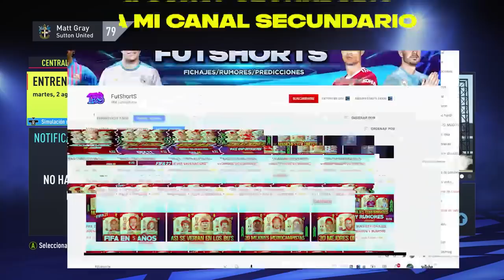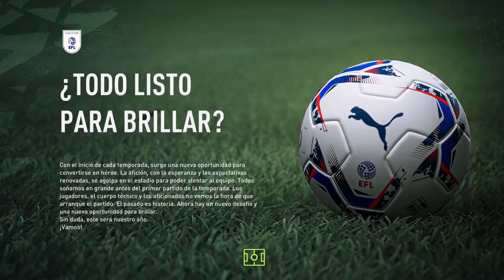🔥RECONSTRUYENDO al SUTTON UNITED T2 | FIFA 22 Modo Carrera!!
Bienvenidos a otro episodio de la serie RECONSTRUYENDO Equipos en el modo carrera de FIFA 22! El objetivo principal de este desafío de reconstrucción es tratar de conseguir el titulo de la Champions League a través de la simulación y el negocio de la transferencia, entonces dependerá de nosotros poner nuestras habilidades a prueba y ver si podemos completar el ¡trabajo! ¡Para la entrega de hoy vamos a reconstruir al  SUTTON UNITED T2! Asegúrate de dejar un "me gusta" si te gustó el vídeo y quieres ver más :)

✔️𝗙𝗮𝗻𝗣𝗮𝗴𝗲: Andresan409YT